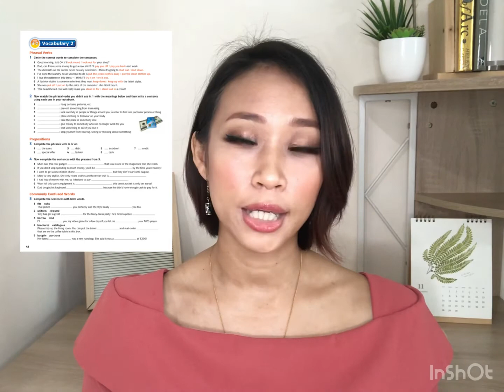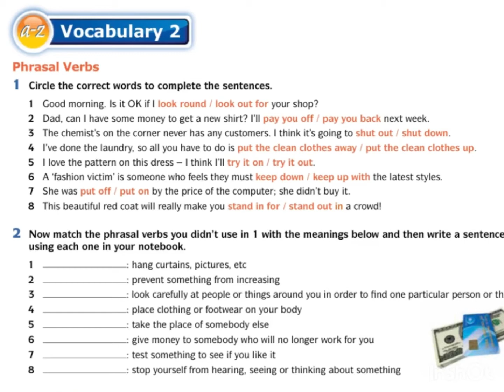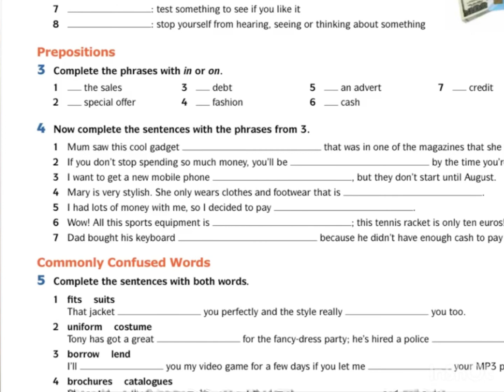Unit 4 : Vocabulary 2 - Phrasal Verbs, Prepositions Form 5 English Download B1+ Explained in BM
Reference: English Download B1+ (KSSM English textbook Form 5), Unit 4, page 48

This video is made for the students of SMK Putatan for their home learning/PDPR, who needs help in the L1; but if you find this video useful, do give it a like, share and subscribe to this channel for more videos like this. Thanks!

XOXO
Ms Amanda
SMK PUTATAN